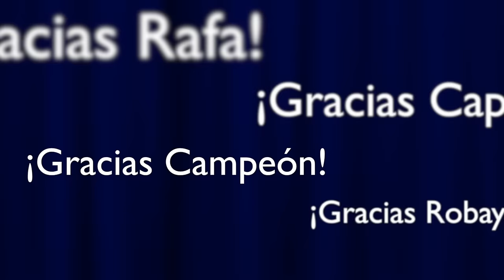¡Gracias Rafa!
¡Gracias Rafa! ¡Gracias Capitán! ¡Gracias Campeón! ¡GRACIAS ROBAYO!